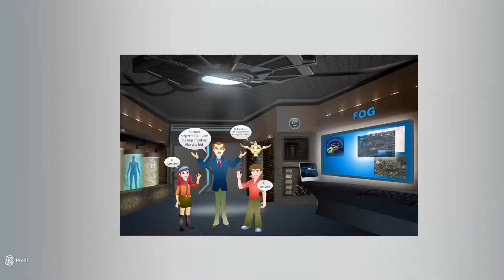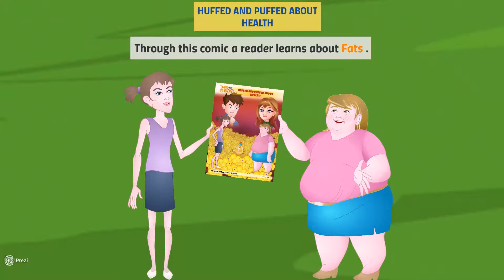Presenting the Adventure of Medmavins